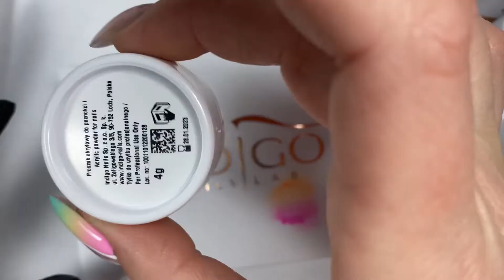Ombre Nails i Ornamenty 💖🧡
🌈💕Ombre Nails i Ornamenty 💖🧡 zdobienie przy użyciu lakierów i akrylu 🌈
Użyte kolorki do Ombre: Petarda i Prima Aprilis 💖🧡
Chcecie więcej filmików KPK?
Kochani wysyłamy paczki z produktami oraz można odebrać u nas po wcześniejszej informacji co mamy naszykować 💋
Na tą chwile działamy w INDIGO Gryfów Śl.
Ul. Wojska Polskiego 55,
tel. 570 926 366 w godz 9:00-17:00
FB Monika Szurmiej-Tutaj Indigo Educator 💋💋💋